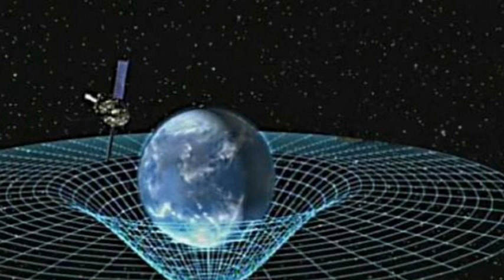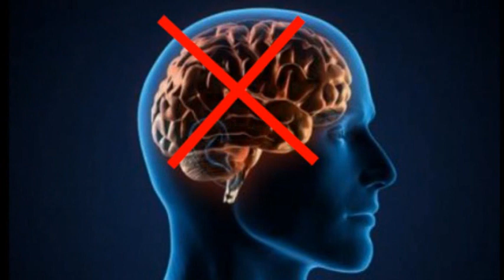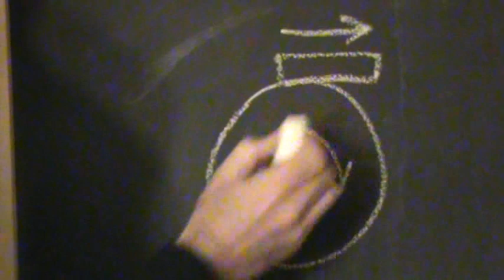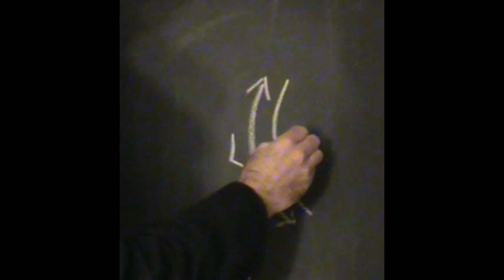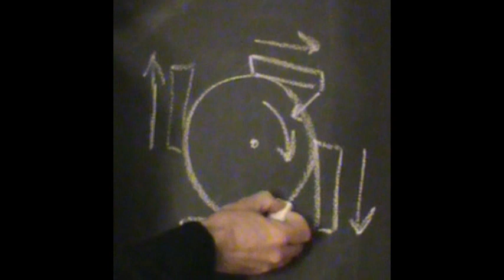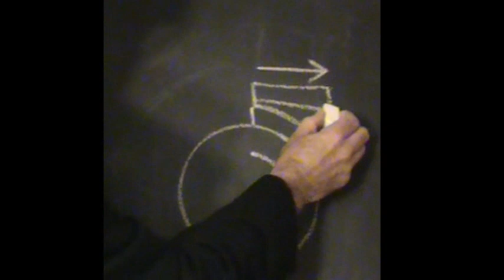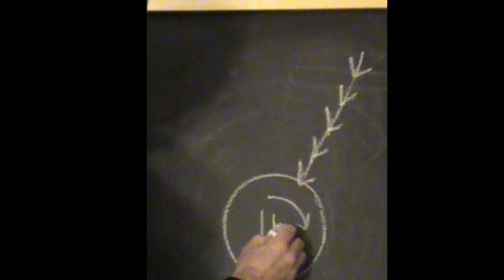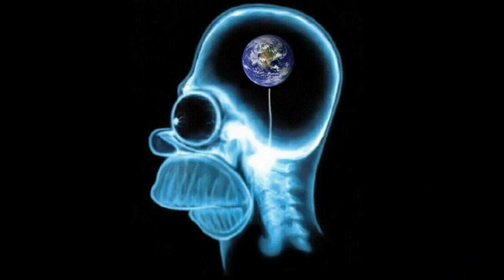Gravity 2 by Benoit Papineau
The Gravity of the matter; explained.